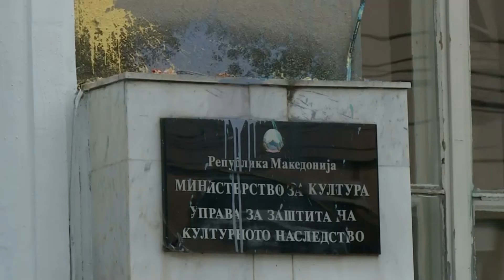Поништена забраната на ЗАМП за емитување македонска музика